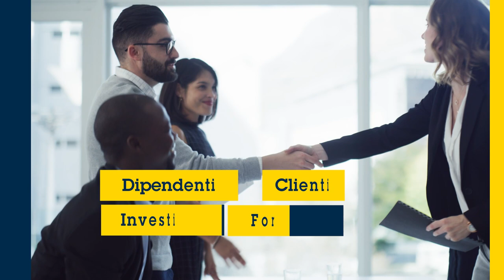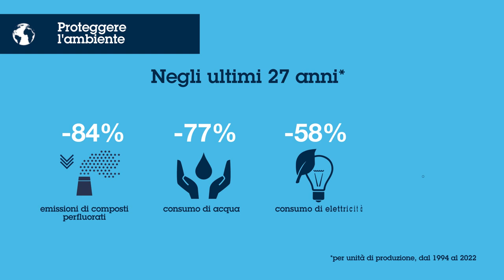ST’s approach to sustainability (Italian)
Discover ST’s commitment and programs for a more sustainable world